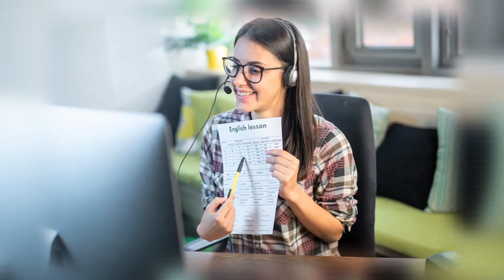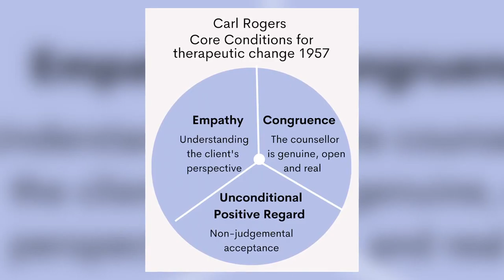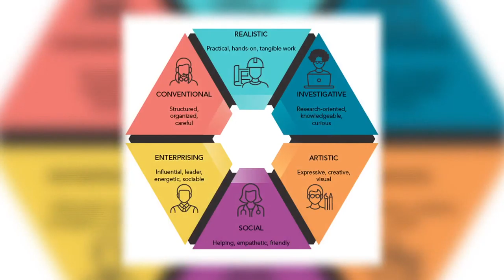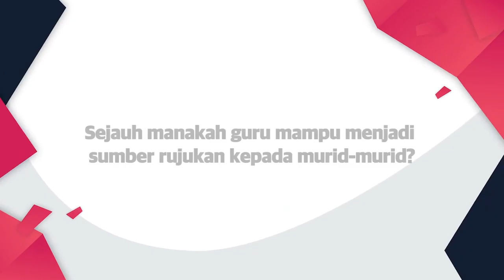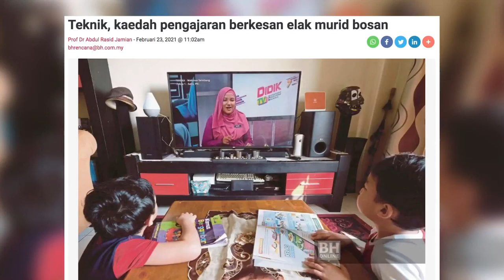DidikTV Kaunselor Anda Eps 45 | Guruku Sifuku - Guru Inspirasi Kejayaan Murid